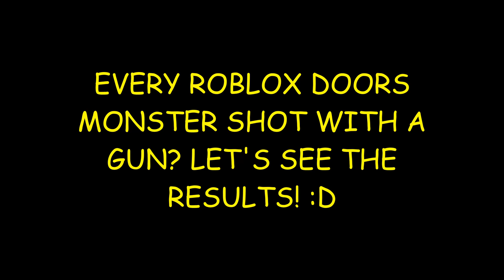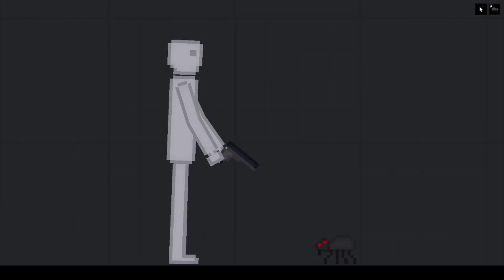EVERY ROBLOX DOOR MONSTER AGAINST A GUN!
Rush, Ambush Halt, Screech, The Eyes, Jack, nor Timmothy were hurt in the making of this video.

R.I.P Hide...